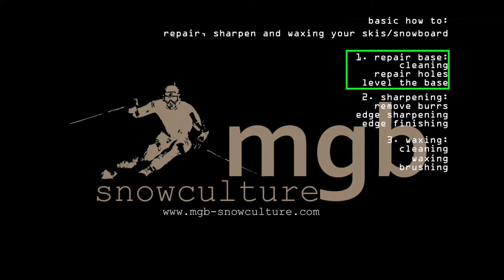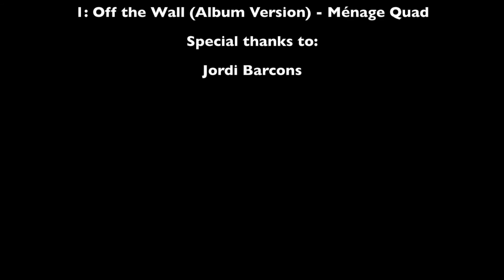Basic how to repair skis or snowboard base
In this video tutorial you'll learn how to repair the skis or snowboard base with basic tools like: nylon and brass brush, wax remover, p-tex, , metal grip and a file card.

Learn more and buy all the products to repair and maintain your skis/snowboard